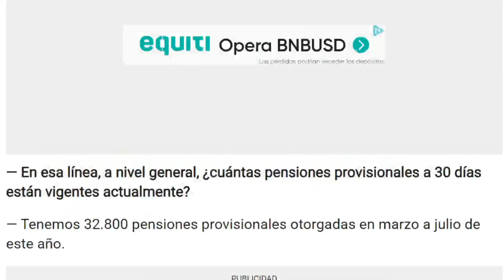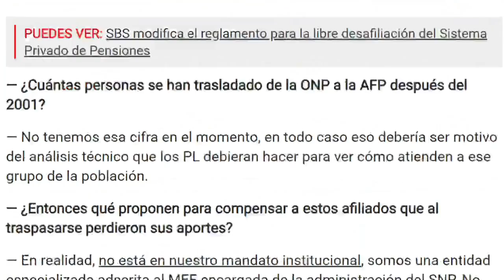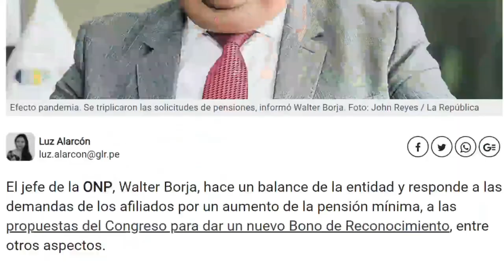¿QUE PASARA CON LOS 60,000 SOLES ONP? PRESIDENTE DE LA ONP HABLO DEL BONO DE RECONOCIMIENTO 2022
En este video te comparto lo último sobre el bono de reconocimiento.